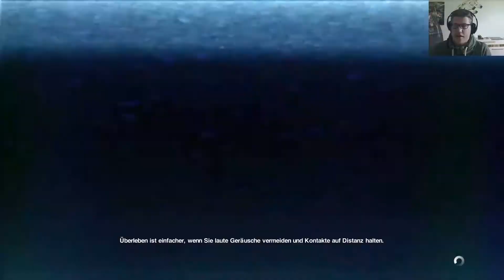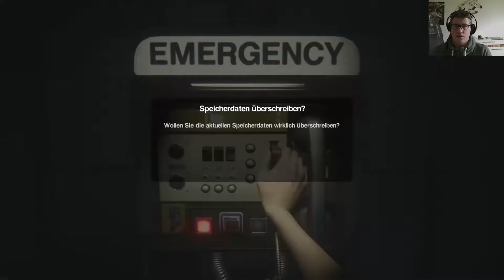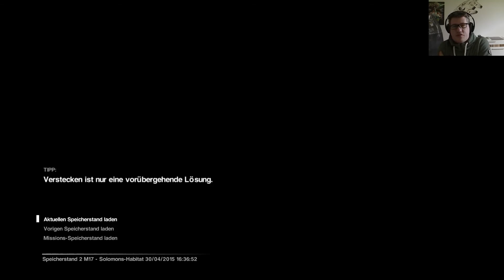Alien Isolation - Part 40 - The fear behind